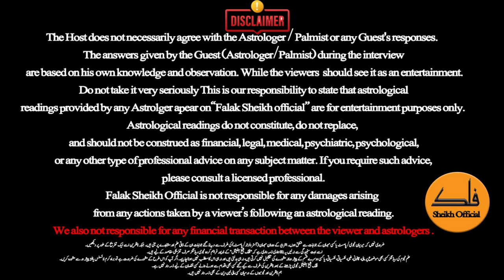Ameer Banany wala Till | kya aap k jisma pay yeh till Mojod hai |Humzad se mulaqat ka tariq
in this Video Palmist M A Shahzad Khan Tell.Kis Til Se Bahut Fayda Hota Hai | Ap Apny humzad  Hamzad sa Mulaqaat karny ka amal. The Host does not necessarily agree with the Astrologer / Palmist or any Guest's responses.